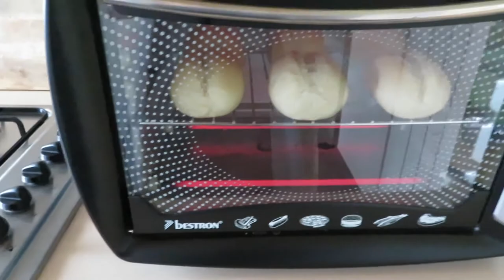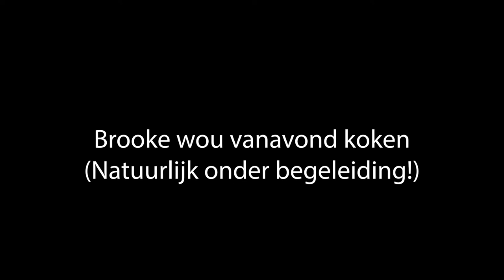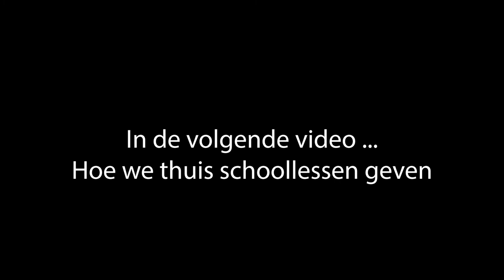HOE GAAN WE DIT DOEN, MET HET CORONA VIRUS ?! • Mamavlog #14 | Mariliza Pauwels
Ik neem jullie mee in een chaotisch weekend waarbij het ene nieuwsupdate het andere opvolgt.
Dit is gefilmd op 14 &15 maart.